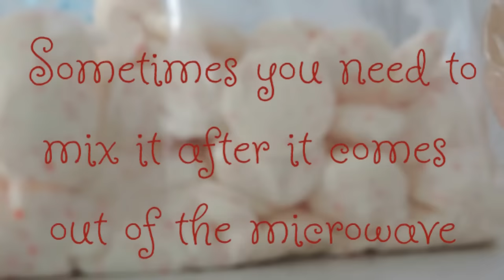DIY Simple Christmas Chocolates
Make  your own christmas themed chocolates to give as gifts this year! Easy, and yummy treats for everyone!!